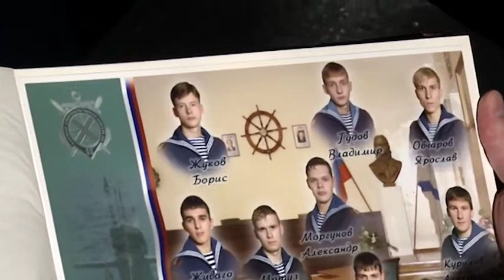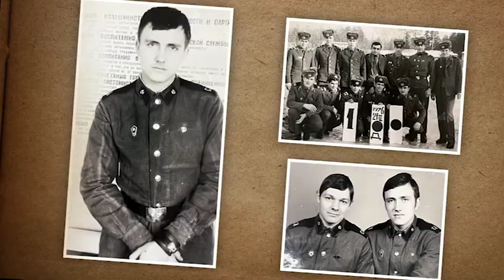Дембельский альбом 2021